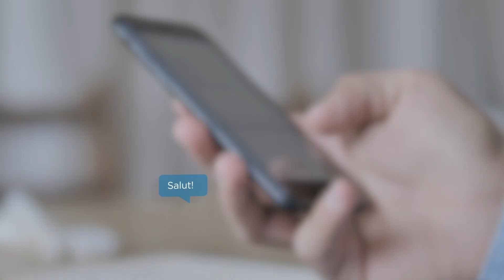Gestion immobilière GestiPro Inc | Choix du Consommateur 2020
Choix du Consommateur 2020 dans la catégorie "gestion immobilière" pour la ville  de Québec